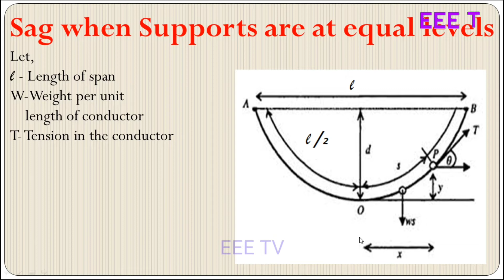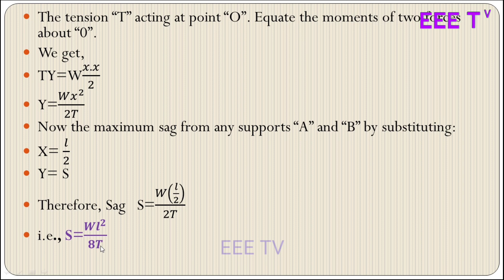SAG WHEN SUPPORTS ARE AT EQUAL LEVEL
Now let us take a conductor between two equal level supports of ‘A ‘and ‘B ‘and ‘O ‘as the lowest point. It can be proved that lowest point will be the mid span.

Let,
l- Length of span
W-Weight per unit length of conductor
T- Tension in the conductor
Consider a point “p” on the conductor, taking the lowest point “O” as the origin, Let the co ordinates of point “P” be X and Y. Assuming that the curvature is so small that curved length is equal to its horizontal projection.
i.e., OP=x
Two forces acting on the portion “OP” of the conductor are the weight “WX” acting at a distance, from “O”
The tension “T” acting at point “O”. Equate the moments of two forces about “0”. We get,
TY=W(x.x)/2
Y=(Wx^2)/2T
Now the maximum sag from any supports “A” and “B” by substituting:
X=  l/2
Y= S
Therefore, Sag   S=W(l/2)/2T
i.e., S=(Wl^2)/8T